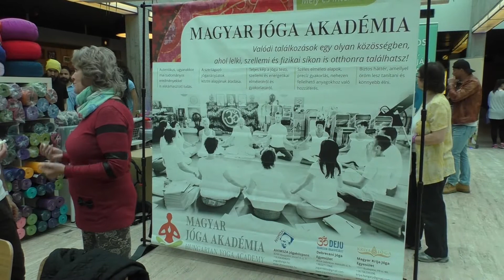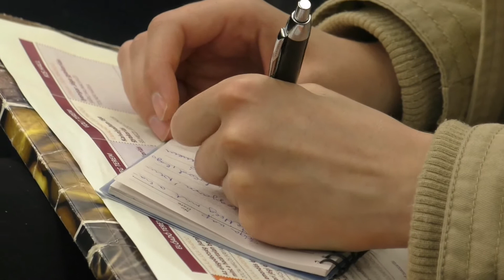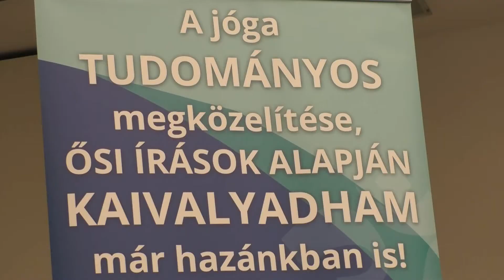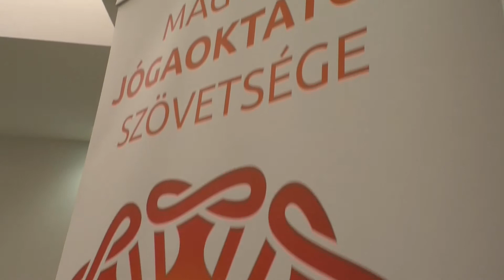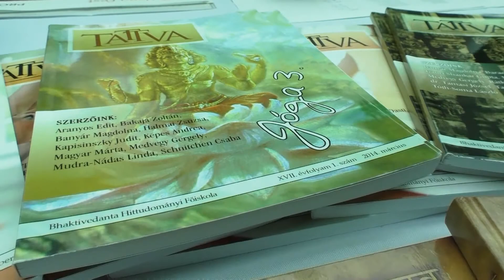Tradícionális Jógaiskolák Fesztiválja 2017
Mitől TRADICIONÁLIS egy JÓGAIRÁNYZAT?

A “tradicionális” jelző nem csak arra utal, hogy a jóga eredeti elvei szerint tanítanak, hanem arra is, hogy általában egy a távoli múltba visszanyúló megszakítatlan tanítványi láncolat tagjaként, „leszármazottjaként” teszik ezt.